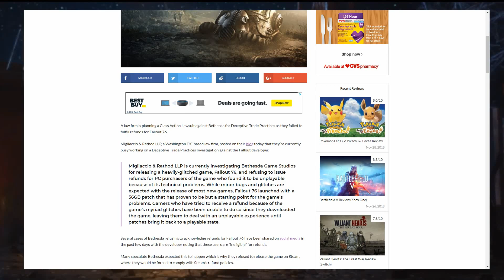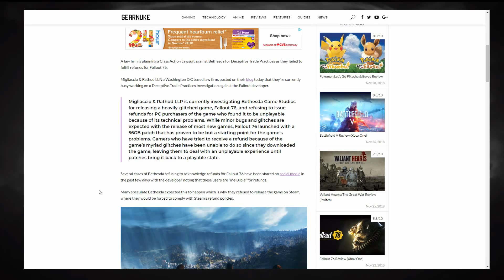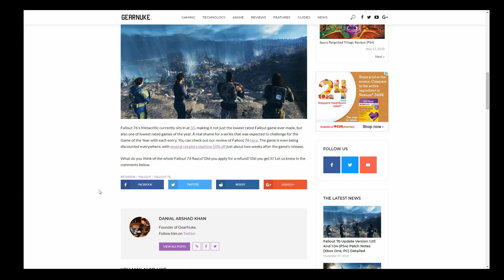Bethesda Facing Possible Lawsuit Over FallOut 76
That's correct, Bethesda games studio might be facing a class action lawsuit over it being willing to give refunds to those who find Fallout 76 "Unplayable." Will this work? Will Bethesda cave and start issuing the refunds? Let's talk about it.

Have discord? Join us for more on the go fun!